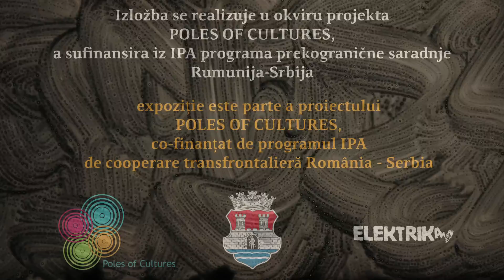Banat Pavilion Jingle 2 by Milos Tomic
Banat Pavilion - regional exhibition of contemporary art, Apolo venue, Pancevo, Serbia, 11th of September - 1st of October 2014. Introducing following artists:
Sorin Oncu
Tanja Jurican
Nora Mesaros
Miroslav Prvulj
Andrei Părăuşanu
Marius Jurca
Livia Mateiaș
Jelena Lalić
Lavinia Gabriela Logofatu
Rastko Stefanović
Snježana Torbica
Sanja Stojilković
Mira Kovačević
Vuk Vučković
Nevena Knežević
Bogdan Nueleanu

This animated jingle was created by Miloš Tomić, representative of Serbia at the Venice Biennial in 2013.